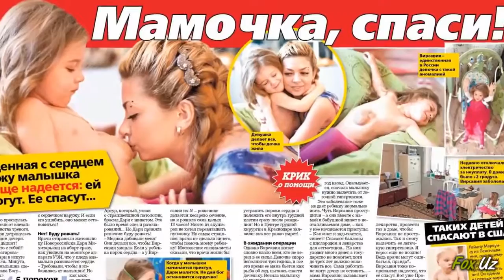Даҳшат! Россиялик олти ёшли қиз Вирсавиянинг юраги танасидан ташқарида жойлашган